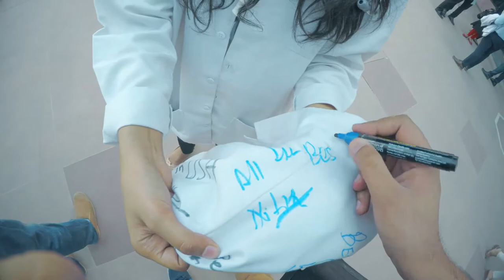MGMC batch of 2012 | Scribble day | Last day Of College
Scribble day at MGMC JAIPUR
My Cinematography / Freelance IG
Psylogic - Life / Science based Topics
My Gear
Apple Pencil